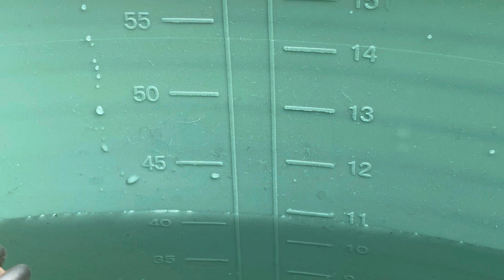Hand Dredge or Manual Water Pump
After 2 years of prototyping we have finally finished our Gold Prospecting Hand Dredge or Water Pump.

This unit was researched after being a distributor for the gold and sand dredge, where for some reason the manufacturing and supply just stopped.

We then purchased most of the hand dredges/pumps on the market to try them out, most failed within the first few times we used them. Either bad manufacturing or faulty workmanship.

We found that people with no experience or very little in the mining and prospecting field would make these so called hand pumps. I have over 50 years experience prospecting for gold.

These people are only in it for the fast buck.

Our pumps are very well researched and many prototypes were done. Before we settled on this one.

These pumps have 2 oneway valves and a very strong rubber plunger, all can be replaced if needed. the unit will come in various sizes.

Also we have a valve end that can go straight onto your yabby pump to make that into a high pressure dredge or pump.

The unveiling will be on another YouTube channel and the first 100 sales from the code given on this channel will be discounted.